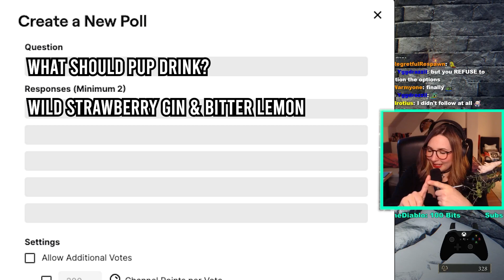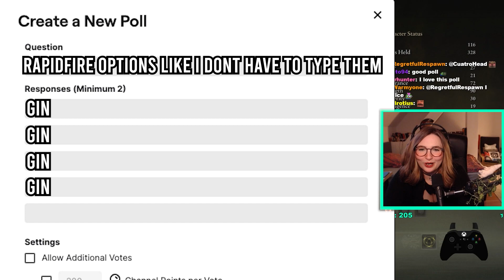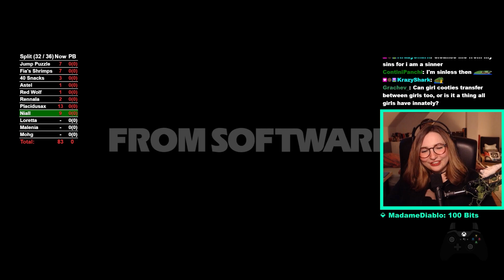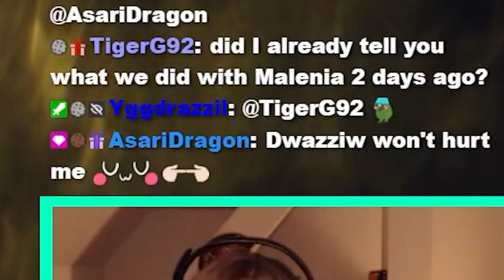The Day I Got Drunk And Chat Unleashed The UwU Inside Of Them... Pwease Chat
Honestly this might mark the day where we truly started to become unhinged. I brought out the gin and got drunk, chat discovered what it means to UwU and say pwetty pwease. Enjoy this compilation of twitch highlights and cringe while I fall to my death in Elden Ring!

Thumbnail by FernoFry